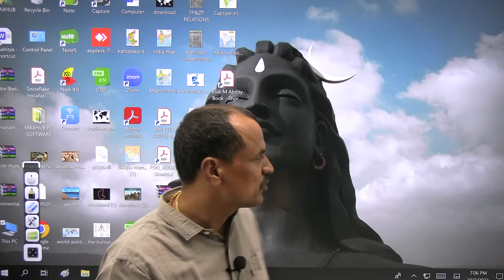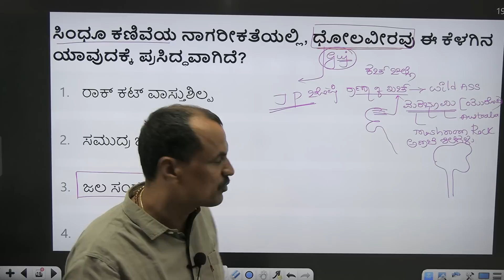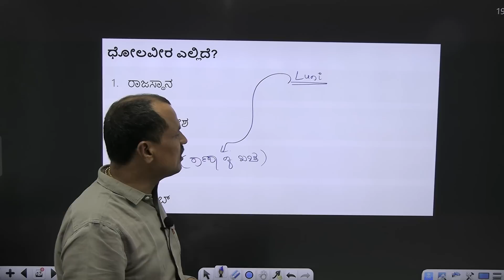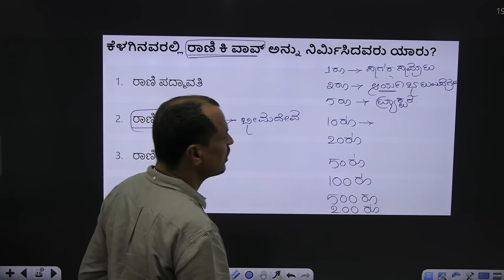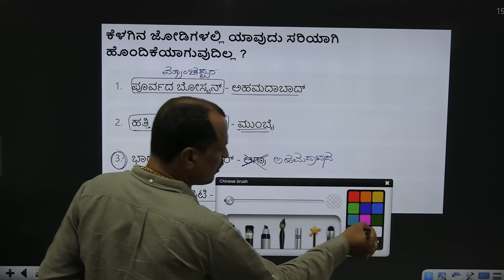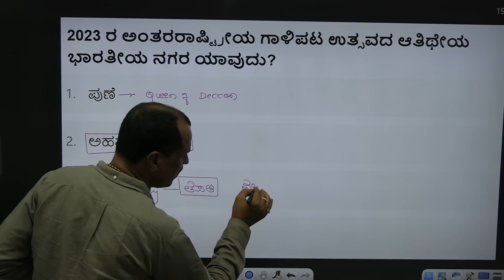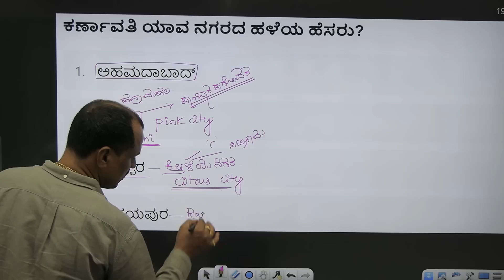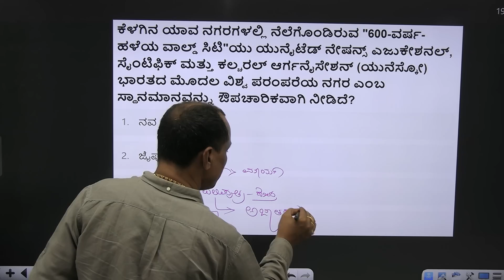Dholvera ||. Rani ki vav || Ahmdabad city KAS,PSI,PDO,CTI,FDA,SDA,CET,POLICE#Jitti_Sir 9731046313